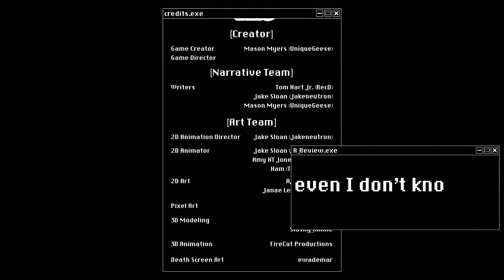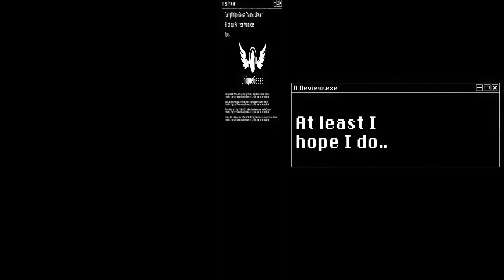Indigo Park: Chapter 1 Ending (4K AI Upscale)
Original FMV Remastered using AI Machine Learning Upscaling with Topaz Video Enhance AI. 1920x1080 to 3840x2160. AI Models: Proteus v3 - Video Format: MP4 (mpeg4 (h264) video)
Ripped from the game files. The Opening and Ending are MP4 files in Chapter 1.

The ending to Chapter 1.
Rambley the Raccoon, asks our Explorer how the park is so far.
Opening up a survey named R_Review.exe with credits.exe and a song.
A really cute song after going through the horrors.
I really enjoyed this chapter!

Lyrics:
[Intro: OtterBoyVA]
Hey buddy!
You okay? You look kinda tired
Do you need a moment?
Don't worry, it's fine
I don't blame you for taking a rest after all that
Heck, I could go for a nice relaxing defragmentation myself
But, before you settle down
You up for a little survey to help us improve the park?

[Verse 1: OtterBoyVA]
Thanks for visiting Indigo Park, hope all your dreams came true
If you've got some time and you're up for a lark
Stick around for the Rambley Review!
I'm here to offer my best to each valuable guest I assist
And lots of happy feedback ensures I gеt to exist

[Pre-Chorus: OtterBoyVA]
Werе you satisfied with the rides? (Yes or no?)
Were you satisfied with your guide? (I sure hope so)
Do you plan to come back? Will I see you again?
Did your experience convince you to tell a friend about us?
Did I earn your trust?

[Chorus: OtterBoyVA]
At Indigo Park, there is a stark contrast
To everything I know this place should be
But out of the dark, you've given a spark of sunshine
To this kingdom's faithful devotee
At Indigo Park, more than my remarks are mysteries
Even I don't know what we might find
But fight through the dark and I'll be your spark of sunshine
To get you out of any bind

[Post-Chorus: OtterBoyVA]
That is, if you want to keep going
Oh, idea!

[Verse 2: OtterBoyVA]
I know all of this isn't fair to you, it's an awful lot to ask
But here comes Rambley Review Part 2 to sell you on our task
I'm here to view and assess each valuable guest as I learn
And lots of happy feedback ensures you're gonna return
(Right?)

[Pre-Chorus: OtterBoyVA]
I'm so happy you rode a ride (And saw the show)
I'm so happy to be your guide (More than you know)
So come back anytime, I'd love to see you again
In all my thousands of days, I've never had a friend like you
At least I hope I do

[Chorus: OtterBoyVA]
At Indigo Park (At Indigo Park)
More than my remarks are mysteries
But fight through the dark (But fight through the dark)
And I'll be your spark of sunshine

[Outro: OtterBoyVA]
'Til all my old friends are united again
And I won't feel so left behind
Okay, I'll let you go!
Please?